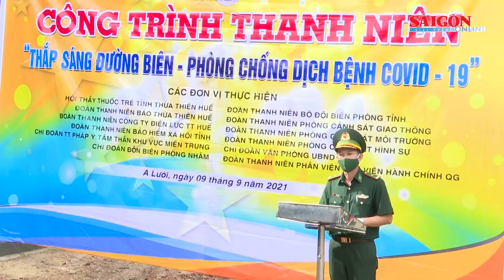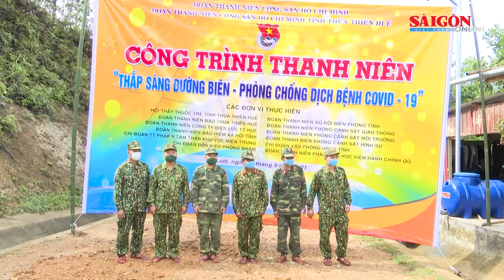Thắp sáng đường biên góp phần phòng chống dịch Covid-19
Sáng 9-9, Tỉnh đoàn Thừa Thiên - Huế phối hợp với Đoàn thanh niên Bộ đội Biên phòng tỉnh này khánh thành và bàn giao công trình “Thắp sáng đường biên - phòng chống dịch bệnh Covid-19” cho 18 chốt phòng, chống dịch trên tuyến biên giới Việt Nam – Lào, thuộc địa bàn huyện A Lưới, tỉnh Thừa thiên – Huế.